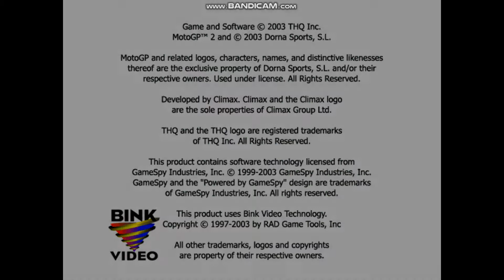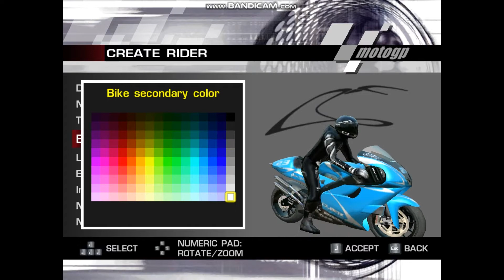HOW TO MAKE AND EDIT BIKE IN MOTO GP 2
for latest uploads